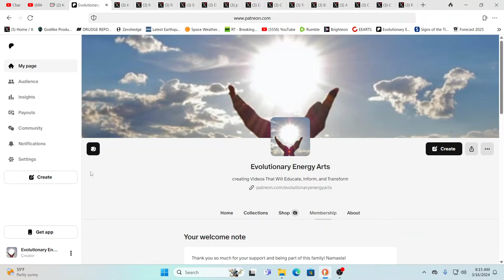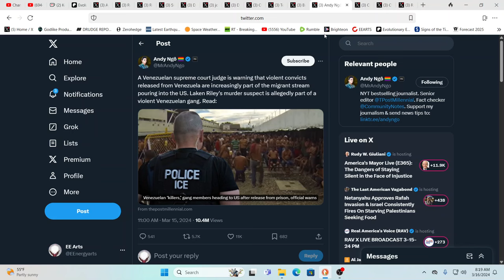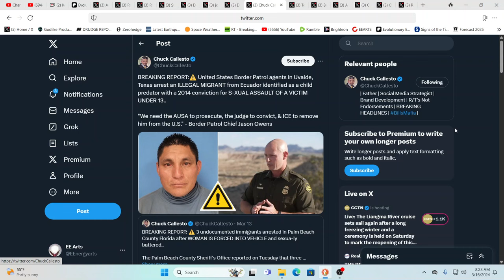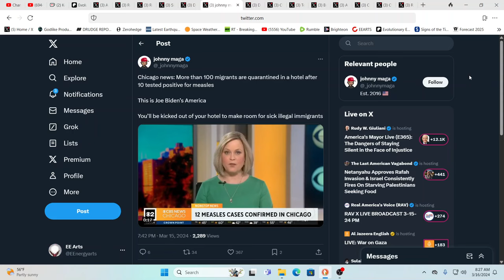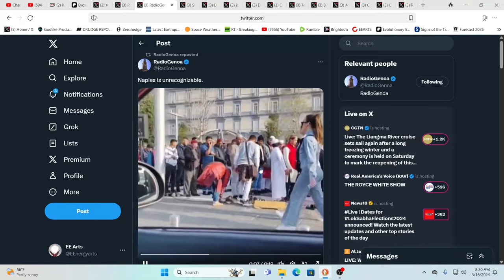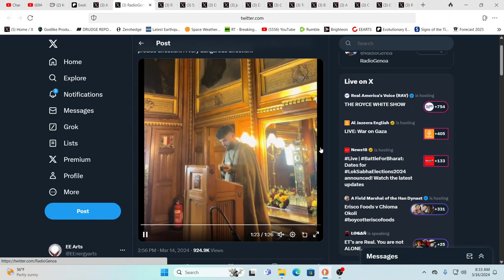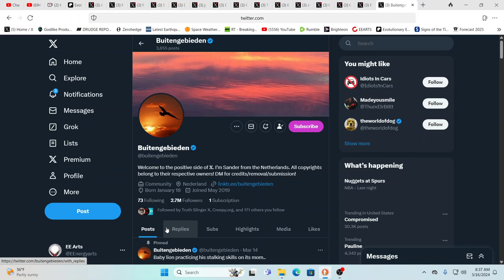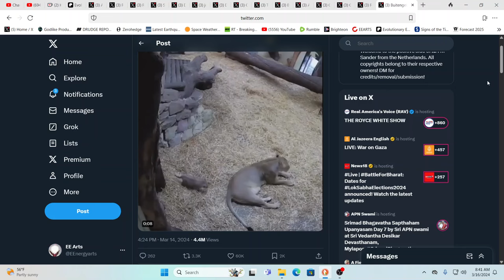MIGRANTS ARMED & WITH NIGHT VISION CAPTURED-FLORIDA*THIS IS THE MOST DANGEROUS INVASION IMAGINABLE*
For truly uplifting energies & frequencies in these times!